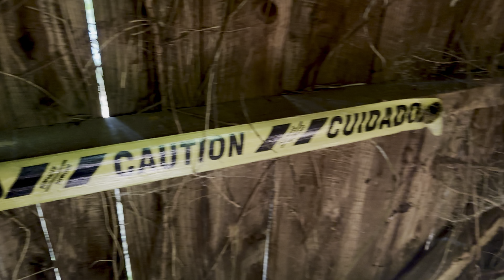Ep.20 Pit of Dispair - Pilot Mountain and Hanging Rock State Park on the Mountains to Sea Trail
I’m back on trail and I’m hiking with a familiar face for the next couple sections. Join us as we hike around Pilot Mountain. See the beautiful view on top of Balance Rock Observatory as we head through Hanging Rock State Park.

For those who would like to contribute to my journey, here are some ways to help:

Song: Falling
Artist: Sappheiros